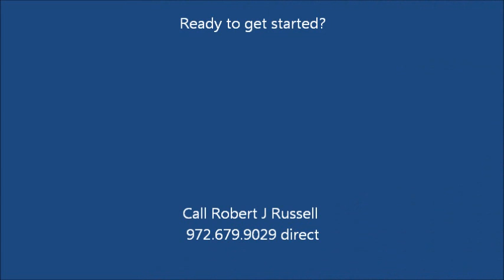Selling Life Insurance over the Phone! - 32 (Watch #33 Next)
We are always looking to update our system and we are now launching some changes with our current system which will make it easier for you to sell life insurance over the phone.

Don't be fooled by copycats who will try to sell you leads! We will show you how to use our system to get free leads and use the latest technology so that you can work from home.